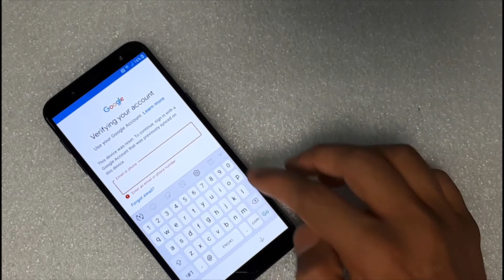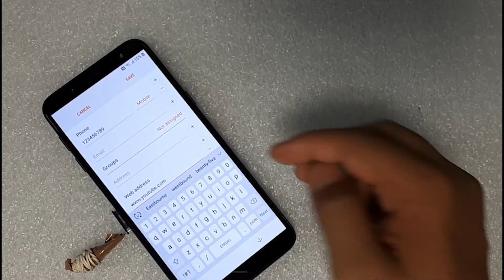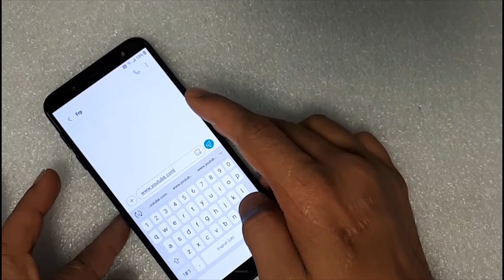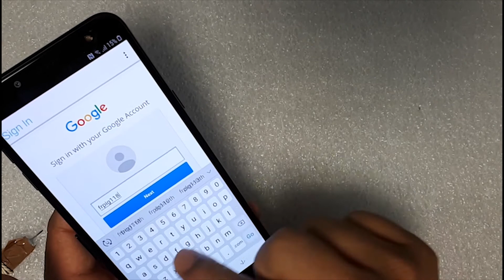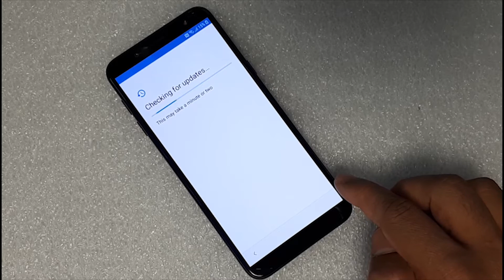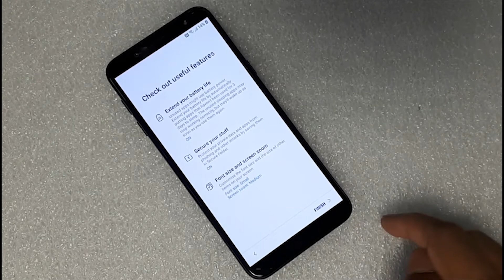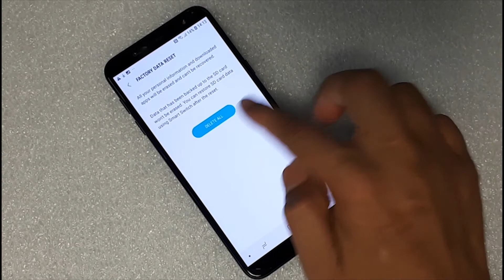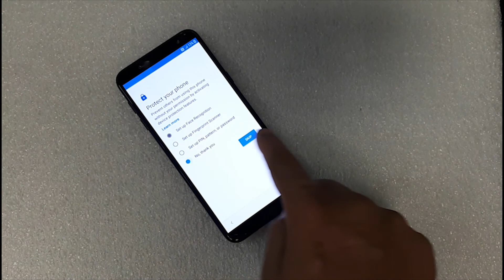Samsung J6 J600FN Binary 3 Android 7 FRP Google Lock Removal NO COMBINATION NO PC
only and/or to help people unlock their phones who forget their Password or Google Lock.

Anyone using these videos for any illegal or unlawful purpose
will be solely responsible for his/her activity.